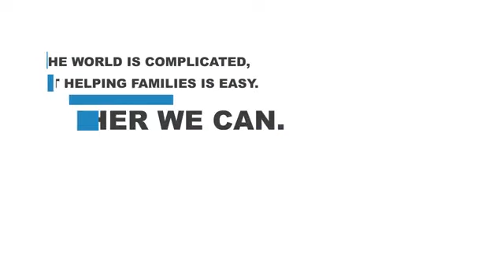A Place to Become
Learn from our highly qualified and specially trained staff how Boys & Girls Clubs of Martin County positively impacts the lives of its Club members.